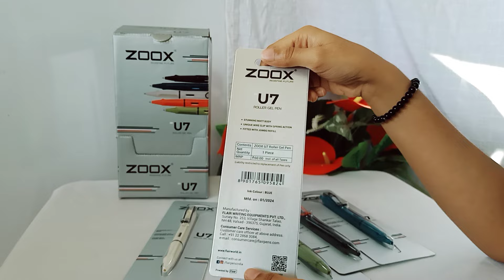Achieve Perfect Handwriting with the Flair Zoox U7 Roller Gel Pen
Flair Zoox U7 0.7mm Retractable Roller Gel Pen | ZOOX U7 Roller Click Gel an INR 60 Gel Pen | फ्लेयर जूक्स यू7 रोलर जेल पेन | unboxing by neh and dev | we unboxing, we use, we review,

About ZOOX U7 Roller Gel Pen :
stunning matt body
unique wire clip with spring action
Waterproof Ink For Smudge Free & Smooth Writing
Fitted With Jumbo Refill